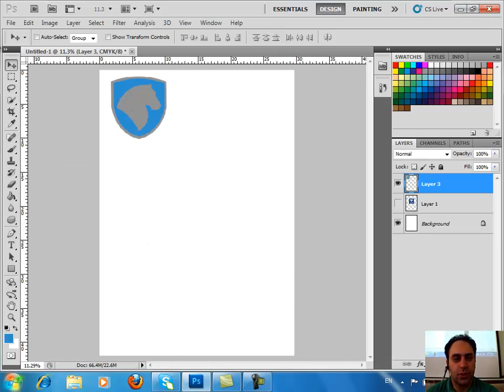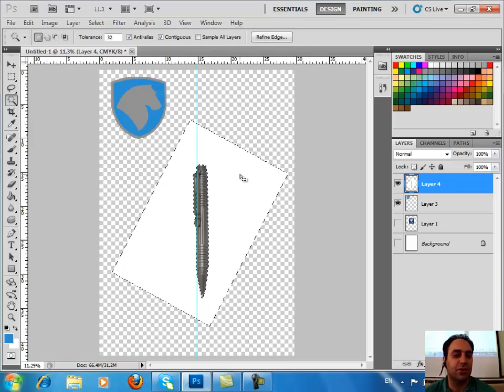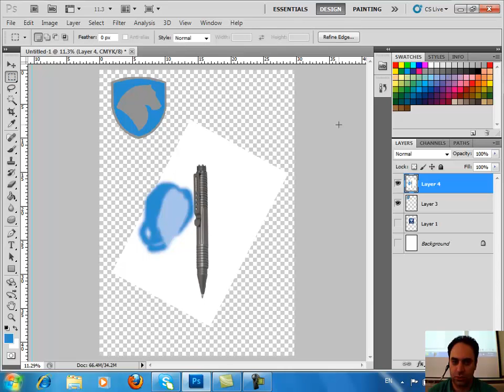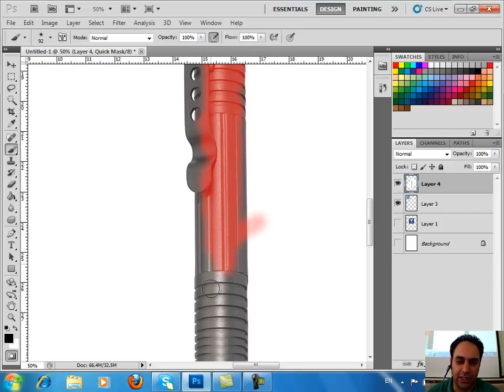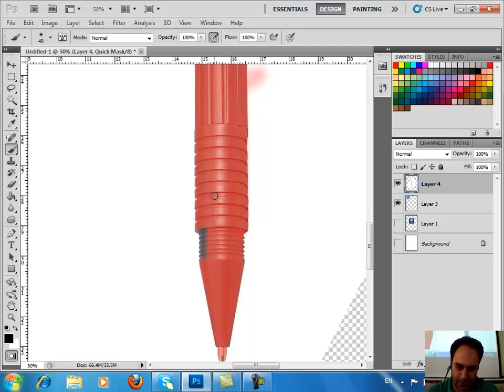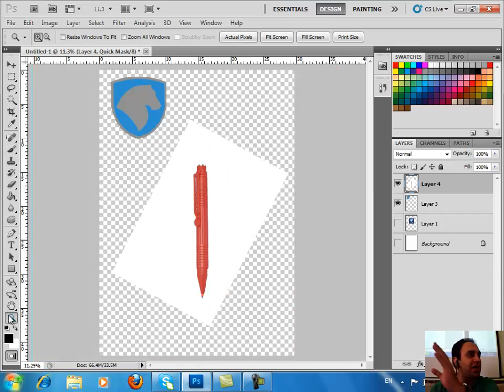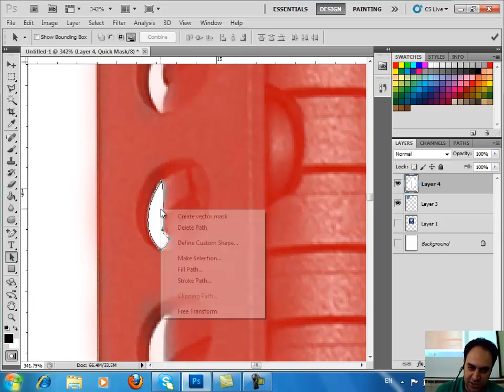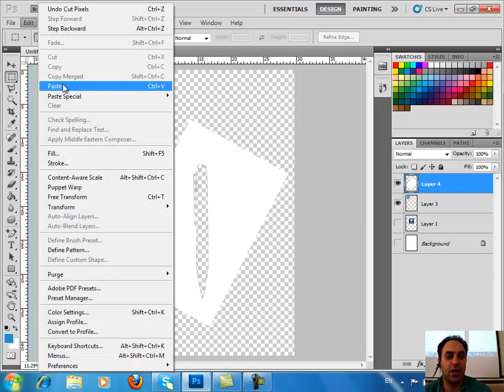18- سعید طوفانی - آموزش فتوشاپ معمولی - ماسک - Adobe Photoshop Training